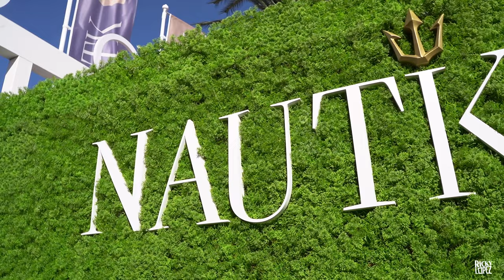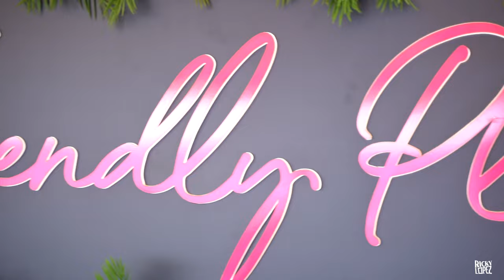RICKY LOPEZ @ NAUTK - END OF THE SUMMER [SET] 2023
TOUCH UNITED PRESENTS:
RICKY LOPEZ - END OF THE SUMMER [LIVE SET] PRODUCED BY HIMSELF
& ELSON MENDEZ IN COLLABORATION WITH BSTUDIOS.

THIS IS A SELECTION OF EXCLUSIVE & UNRELEASED TRACKS PURPOSELY FOR ENTERTAINMENT.

@TOUCHUNITED ON INSTAGRAM OR @__ELROD

LOCATION: NAUTK. PRAIA DA BAFUREIRA, PORTUGAL.